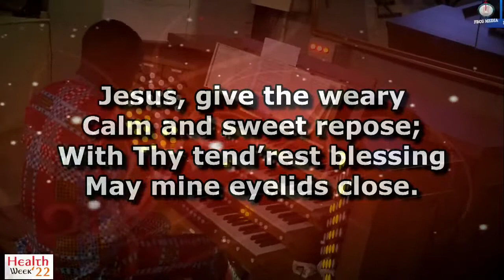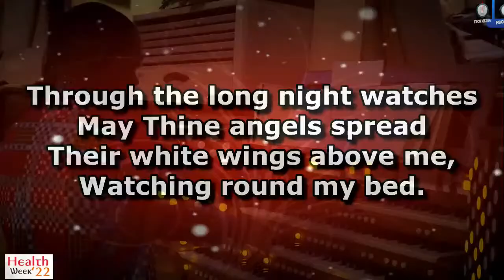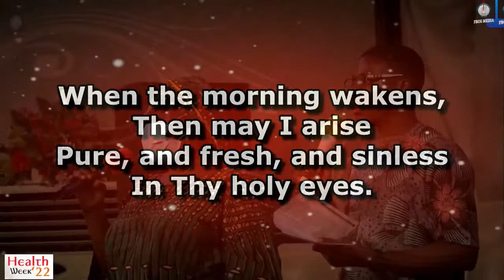2022 Health Week | Q & A | Session with Dr. Stella Iwuagwu || 17th July, 2022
First Baptist Church Garki-Abuja